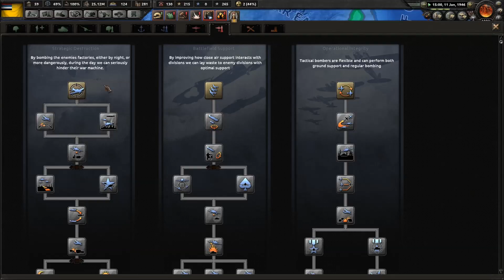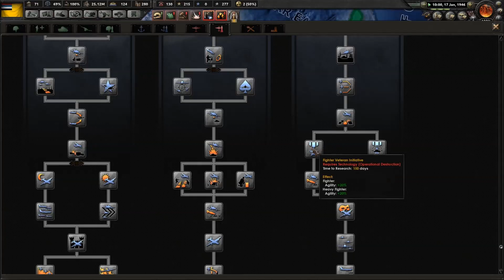HOI 4 Imperial Restoration Episode 16 - Siberian March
In this episode, we begin upgrading our infrastructure allow our border to ensure enough supplies are getting through to our troops.  Noticing that Germany continues to collapse, we decide that the time is nigh for an attack  in the east. We quickly justify claims and declare war on a weakened Germany. Using our armour and motorised units to act like a spear, we thrust forward towards the Urals while our foot infantry move in from the snowy east. Meanwhile the Allies moved in from the west blitzing the German forces putting an end to Reich. This led to an unfortunate turn of events the axis peace conference happens without us being involved, meaning our war continued after the German government was replaced with a democracy.

Mods Used:
More Variants
Tank Size Mod

All music is owned or licensed by Paradox Interactive for Hearts of Iron 4.